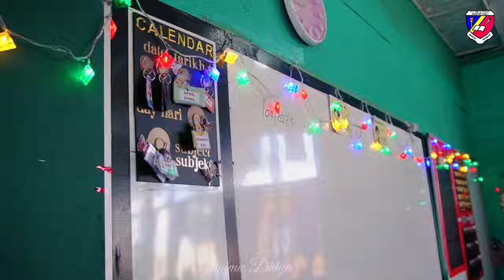Sambutan Hari Raya 2024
Dimeriahkan dengan kehadiran wakil daripada Bank Rakyat Daerah Beaufort.

Sarapan disediakan oleh Bank Rakyat.

Terima kasih kepada ibubapa yang menyediakan juadah hari raya sempena majlis ini